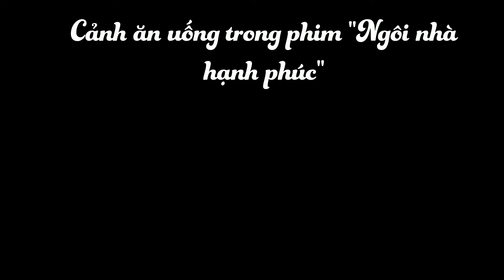Cảnh ăn uống trong phim "Ngôi nhà hạnh phúc"